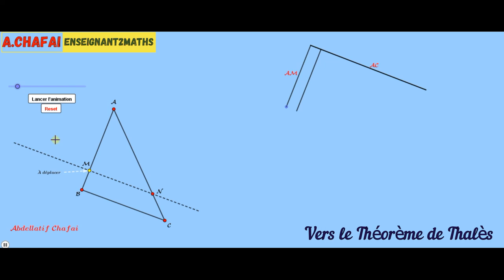Vers la découverte du théorème de Thalès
Une très belle animation pour faire découvrir aux apprenants l'égalité de deux rapports dans une configuration de Thalès.
dans ce tutoriel, on vous montre l'égalité d'une manière géométrique basée sur les aires.